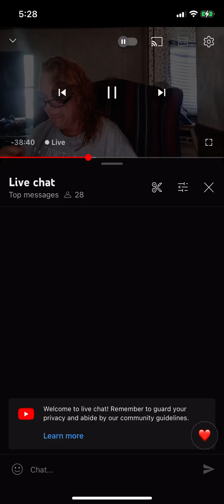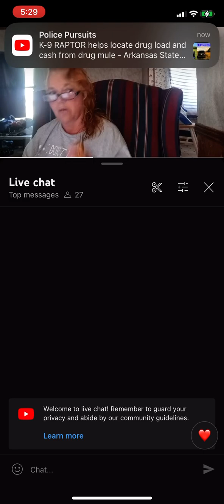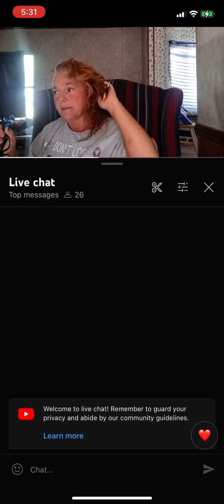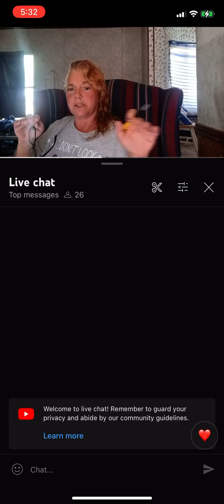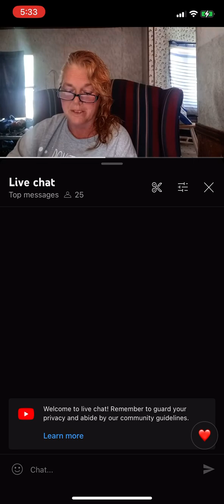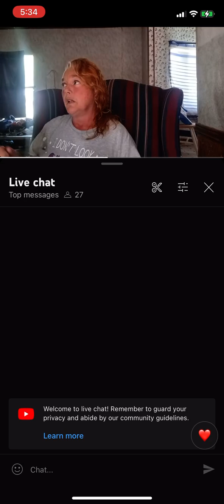In case you missed it! The incoherent ramblings of Tammy/spiritfinder321/jackboot fisheyedfool 😝😝